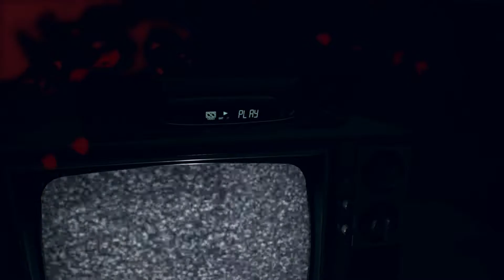Resident Evil Biohazard - Gameplay - Part9